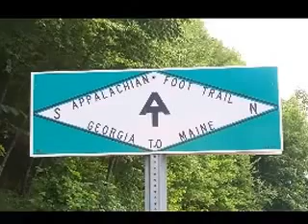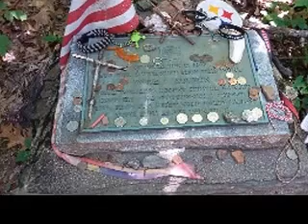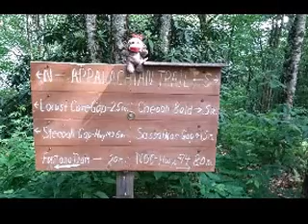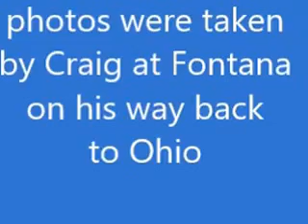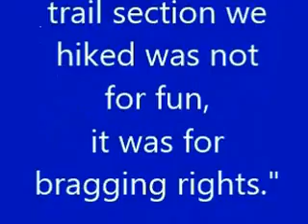Appalachian Trail mp4 for email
NOC to Stecoah Gap